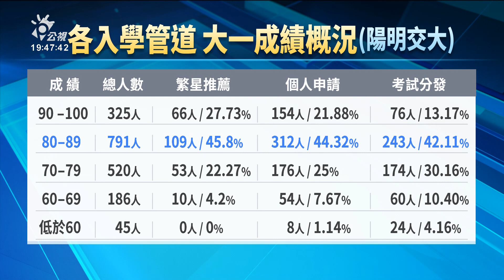陽明交大：108課綱第一屆學生 申請入學與繁星推薦高分群較多｜20231127 公視晚間新聞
108課綱的第一屆學生目前就讀大二。陽明交大分析了校內不同管道入學的學生成績，結果發現，第一屆新課綱的申請入學、繁星推薦學生，他們的成績在高分群占比較多，分發入學的學生成績則低分群比例較多。有學者指出繁星和申請入學的學生，在有限制校數的情況下所做出的選擇，相對比較有學習動機和興趣。但各校系的情況都不同，不能以單一學校的情況概論。